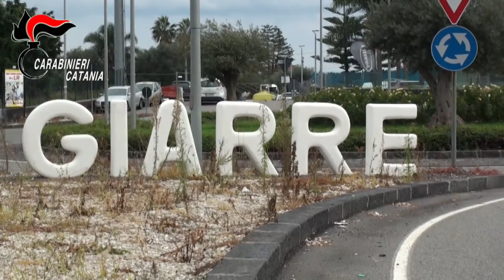Rubano furgone, sfondano una vetrina e portano via 8 biciclette. Arrestato 39enne